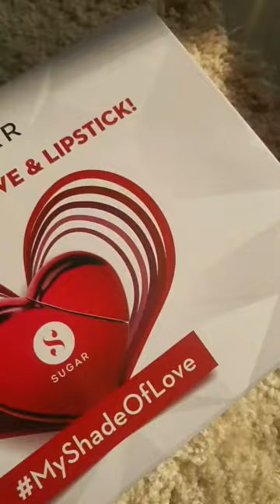New @SUGARCosmetics LA La Love Liquid Lipstick ❤️